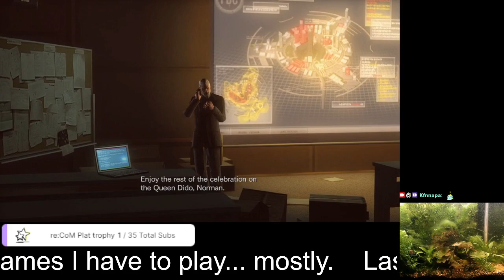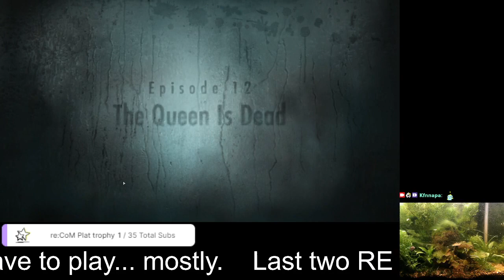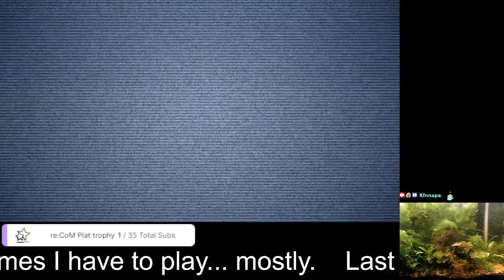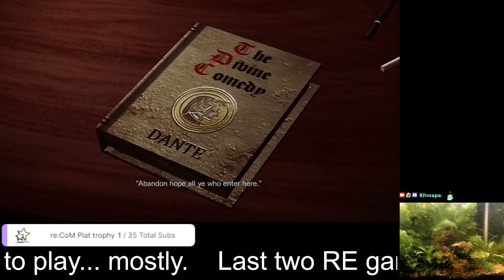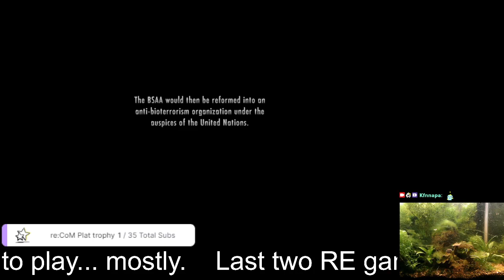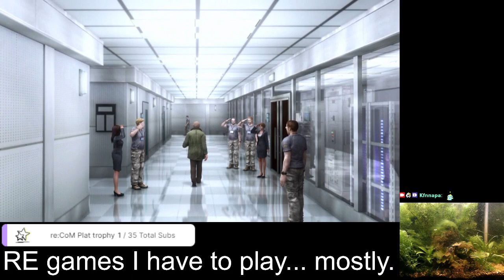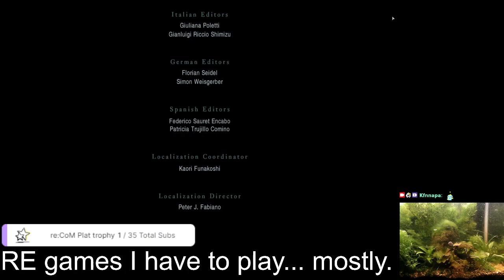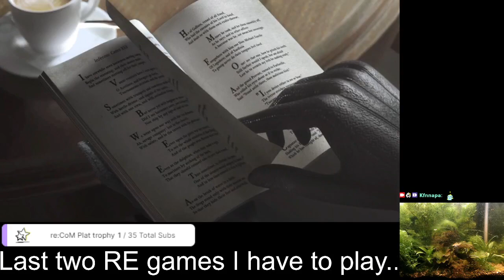Resident Evil Revelations | Day 2 End